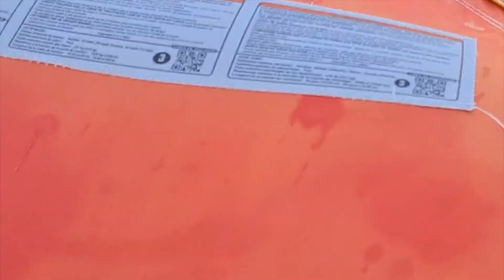Dray's Yacht Adventure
Dray's first sailing experience

This past weekend was a most memorable one for Dray as he was able to sail on a yacht for the very first time. He even braved the waves and didn't feel seasickness at all. Dray's favorite moment was being able to steer the 40 foot yacht of Captain Roland in the middle of the ocean.